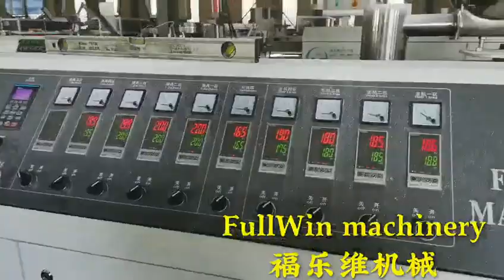best quality pvc cable truning production machine line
Contact person: Lisa